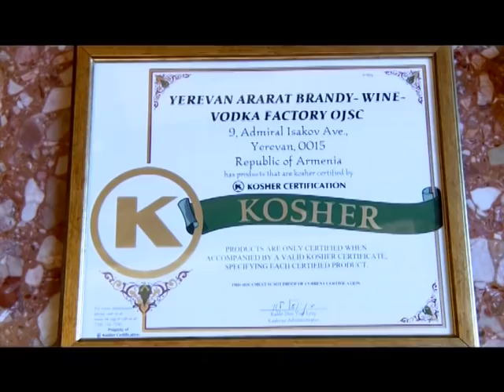Երևանի Արարատ Կոնյակի-Գինու-Օղու Կոմբինատը ստացել է Kosher սերտիֆիկատ՝ հրեա փորձագետների կողմից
Երևանի Արարատ Կոնյակի-Գինու-Օղու Կոմբինատի արտադրանքը ստացել է որակի չափանիշ համարվող  KOSHER սերտիֆիկատ: Սերտիֆիկատը վկայում է այն մասին, որ ապրանքատեսականին պատրաստված է սննդի օգտագործման բոլոր կանոններին համապատասխան:

Երևանի Արարատ Կոնյակի-Գինու-Օղու Կոմբինատ
Ереванский Коньячно-Винно-Водочный Комбинат «Арарат»
Yerevan Ararat Brandy-Wine-Vodka Factory

📍 Հայաստան, Երևան, 0015, Ծովակալ Իսակովի պող. 9
📍 Армения, Ереван, 0015, пр. Адмирала Исакова 9
📍 Armenia, Yerevan, 0015, Admiral Isakov ave. 9